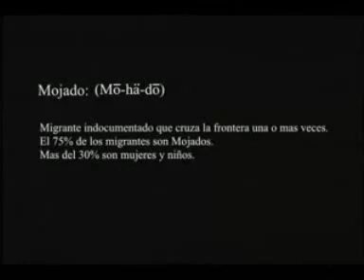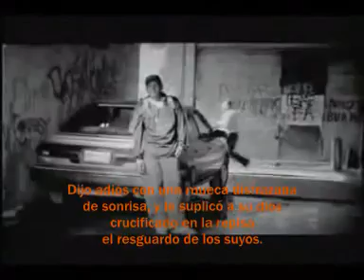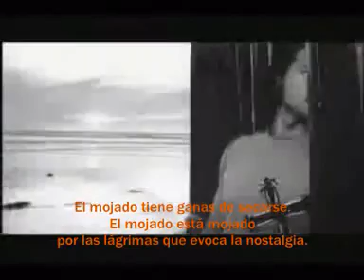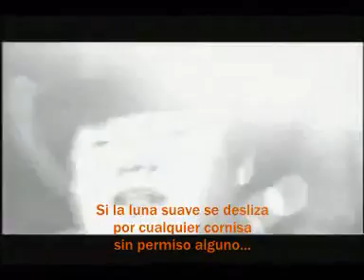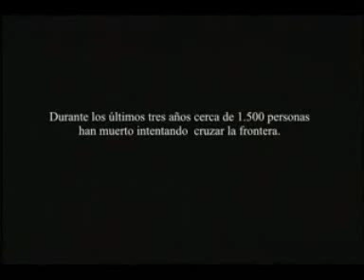El Mojado/Ricardo Arjona(con letra)*****